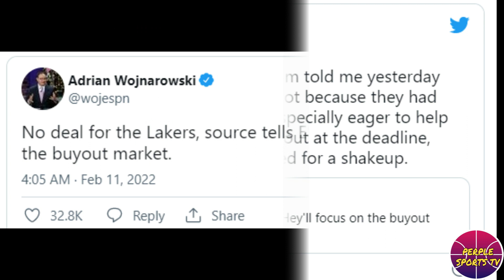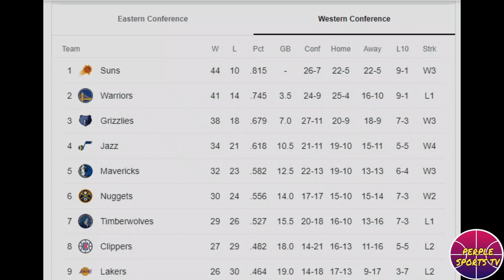LAKERS MAGTATANGGAL NG PLAYER PARA MAKAKUHA SA BUYOUT MARKET! | LAKERS NILAIT NI CAMERON PAYNE!